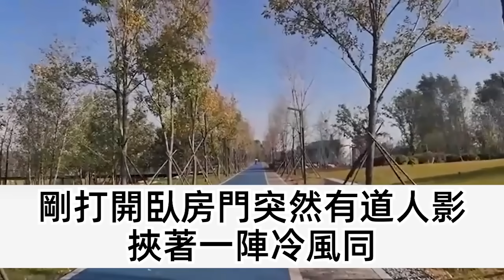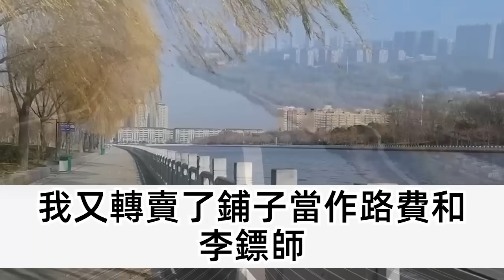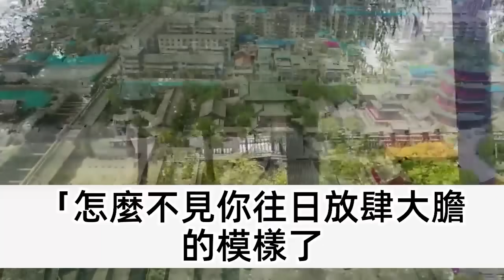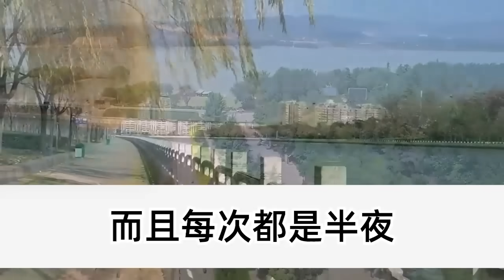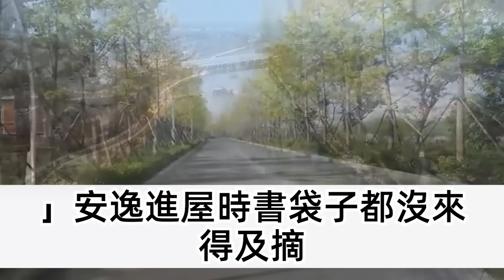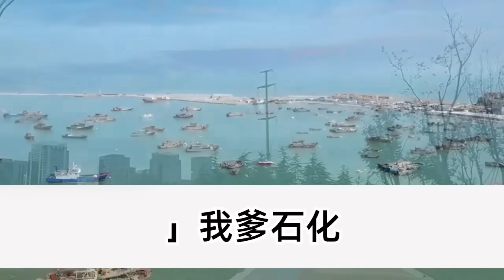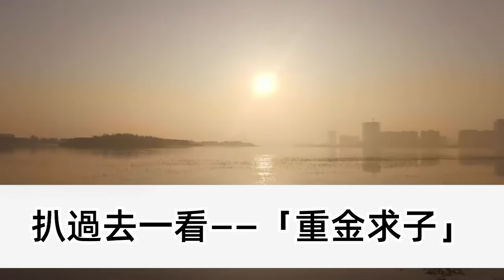爹娘去世後 我靠賣豆腐活著，見將軍府落難 奶奶披頭散髮，我掏出所有銀兩救下她，對外就說是我遠房祖母，5年後 將軍府沉冤昭雪，我將她送回走人卻被攔住了